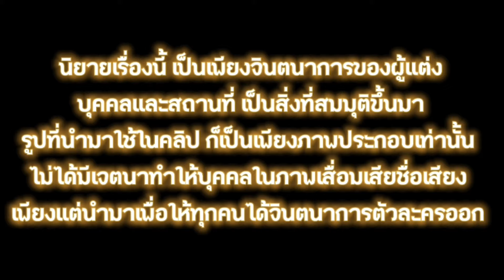เล่ห์รักเด็กข้างบ้าน 33 / นามปากกา : Deerddtwyb | แต่ง : ไรท์เดียร์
**นิยายเรื่องนี้ มีการบรรยายฉากเพศสัมพันธ์อย่างโจ่งแจ้ง และมีเนื้อหาของเรท 20+ อยู่หลายตอน บางพฤติกรรมไม่ควรนำไปเป็นเยี่ยงอย่าง โปรดใช้วิจารณญาณในการอ่าน

 •นิยายเรื่องนี้ สร้างขึ้นโดยผู้แต่งแต่เพียงผู้เดียว บุคคล สถานที่ ไม่ได้มีส่วนเกี่ยวข้องกับผู้ใดทั้งสิ้น เป็นเพียงจินตนาการของผู้แต่งเท่านั่น

•สงวนลิขสิทธิ์พระราชบัญญัติลิขสิทธิ์ (ฉบับที่ 2 ) พ.ศ. 2558 ทรัพย์สินทางปัญญาที่เกี่ยวข้องกับธุรกรรมทางอิเล็กทรอนิกส์

**ภาพบุคคลที่นำมาใช้ประกอบคลิป ไม่ได้มีส่วนเกี่ยวข้องกับเนื้อหา เพียงนำมาเพื่อให้ทุกคนได้รับอรรถรสในการฟัง และนึกตัวละครออก โปรดใช้วิจารณญาณในการฟัง

ช่องทางการสนับสนุน(ส่งโดเนท)
ธ.ออมสิน
เด่น สาแก้ว